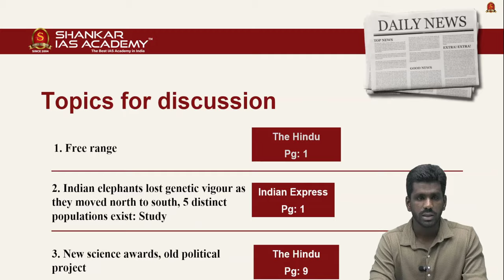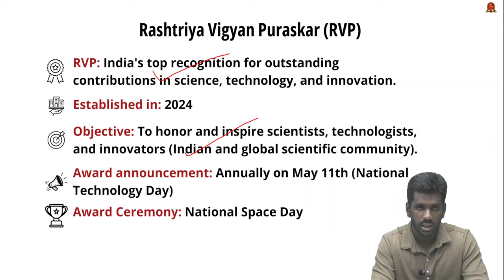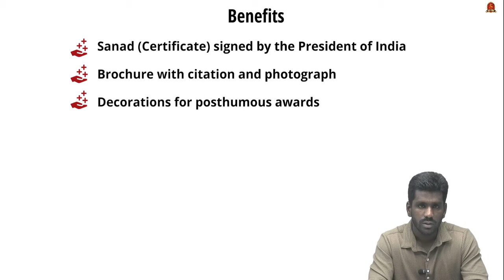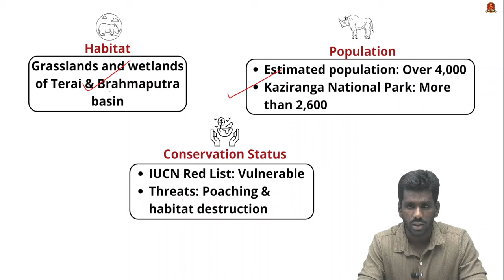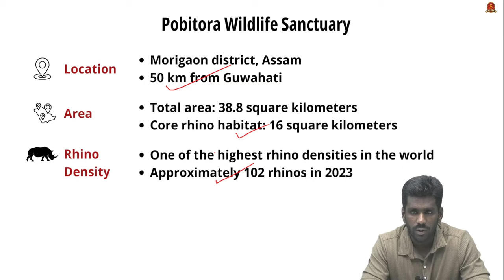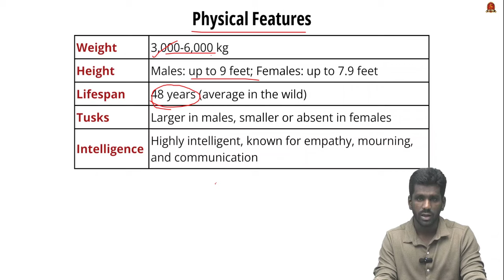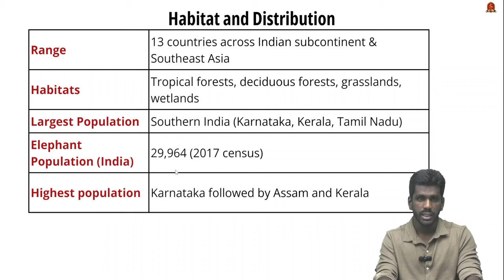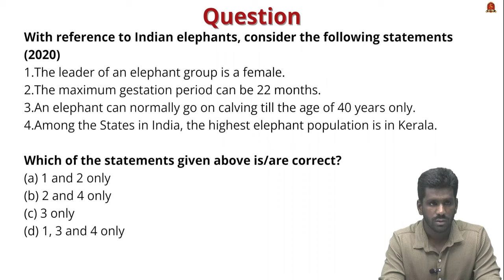Newspaper Analysis| October 1, 2024| Shankar IAS Academy| UPSC current Affairs | Prelims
News articles and editorials discussed:

1. Asian Elephants - 07:45
Physical Features
Behavior
Subspecies
Habitat and Distribution
Conservation Status
Conservation Initiatives in India

2. One-Horned Rhino - 05:19
Habitat
Population
Conservation Status
Conservation Efforts
Project Rhino
Indian Rhino Vision 2020

3. Rashtriya Vigyan Puraskar (RVP) - India's Highest Science Honors - 00:46
Award Domains
Award Categories
Vigyan Ratna (VR)
Vigyan Shri (VS)
Vigyan Yuva-Shanti Swarup Bhatnagar (VY-SSB)
Vigyan Team (VT)